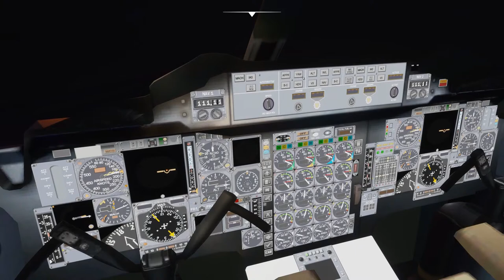Concorde World Tour JFK to LAX Live Stream Microsoft Flight Simulator 2020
Welcome to my new series Concorde World Tour. Todays flight we fly from JFK to LAX. I also chat this in my discord and may have some of my members come for a chat. Feel free to join me on the next leg of this journey by joining my discord and keeping an eye out for the next flight invite. Unfortunately the stream ended early as I was about to land due to internet woes (lag) entering LAX.

3 x Kogan 50" Smart HDR 4K UHD LED TV (Series 8 RU8020)
running at 4096 x 2160 resolution each
or when surround activated 12288 x 2160 resolution

Microsoft Flight Simulator Graphic Specs

Full Screen Resolution - 4096 x 2160
Global Rendering Quality - Ultra
V-SYNC - On
(used with v-sync because using TV for screens with max 60fps)
Anti-Aliasing - TAA
All other setting max or Ultra
Lens Correction - Off
Use Generic Plane Models (Multiplayer) - Off